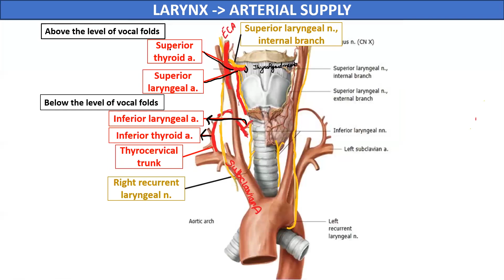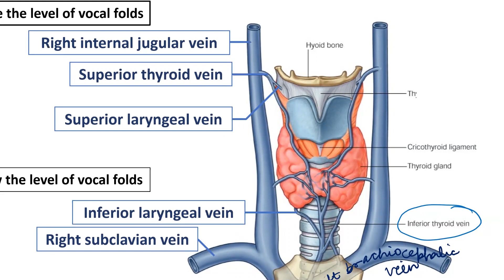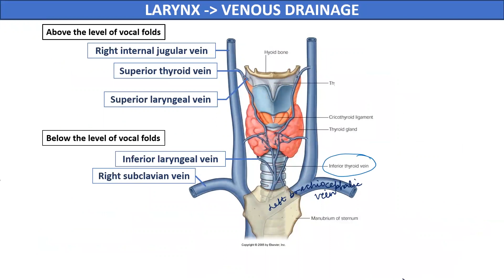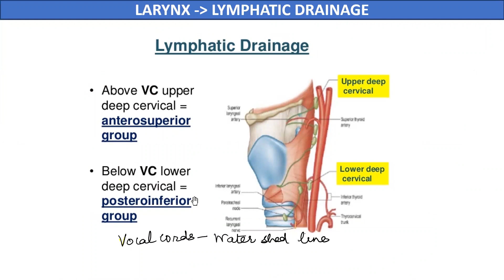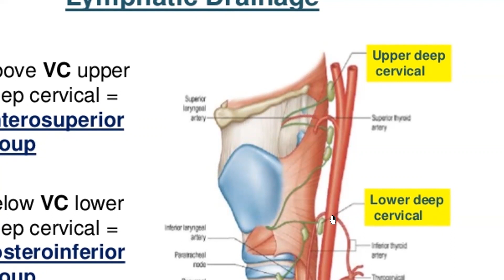Larynx Lecture Series : Vascular & Nerve Supply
This lecture discusses Vascular & Nerve Supply of Larynx, a must know university question !